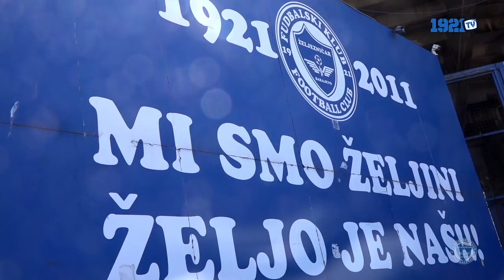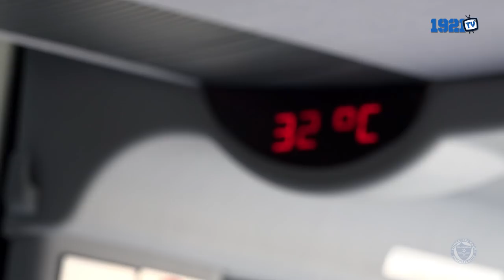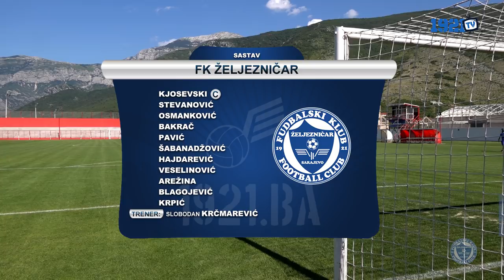Izvještaj: FK Velež - FK Željezničar 3:3 (FULL HD)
Snimatelj: Goran Kujundžić
Montaža: Nedim Kreštalica
Novinar: Goran Kujundžić
Muzika: Ejdž Di - Vječna ljubav

Datum: 5.7.2018.